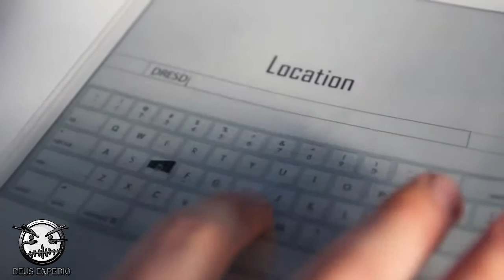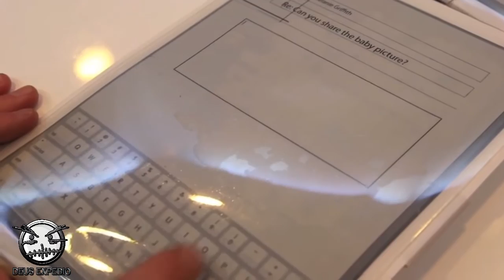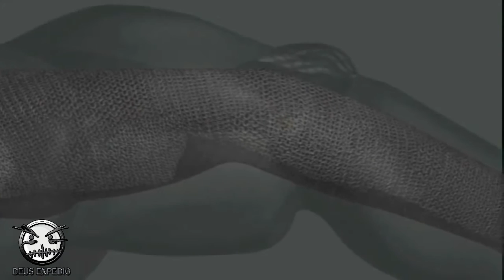5 INVENTOS INCREÍBLES #3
▬▬▬▬▬▬▬▬▬▬▬ஜ۩۞۩ஜ▬▬▬▬▬▬▬▬▬▬▬▬▬▬
🔰🔰🔰🔰🔰LEA LA DESCRIPCION DEL VIDEO🔰🔰🔰🔰🔰
▬▬▬▬▬▬▬▬▬▬▬ஜ۩۞۩ஜ▬▬▬▬▬▬▬▬▬▬▬▬▬▬
▬▬▬▬▬▬▬▬▬▬▬ஜ۩۞۩ஜ▬▬▬▬▬▬▬▬▬▬▬▬▬▬
👉🏼STALKEAME EN MIS REDES
▬▬▬▬▬▬▬▬▬▬▬ஜ۩۞۩ஜ▬▬▬▬▬▬▬▬▬▬▬▬▬▬
👥skype:emmmanuel.g.m
👥Agregame tambien en WiiU como: Deus1990
👥PSN: expedio1990
👥xbox: Expedio90
▬▬▬▬▬▬▬▬▬▬▬ஜ۩۞۩ஜ▬▬▬▬▬▬▬▬▬▬▬▬▬▬

▬▬▬▬▬▬▬▬▬▬▬ஜ۩۞۩ஜ▬▬▬▬▬▬▬▬▬▬▬▬▬▬